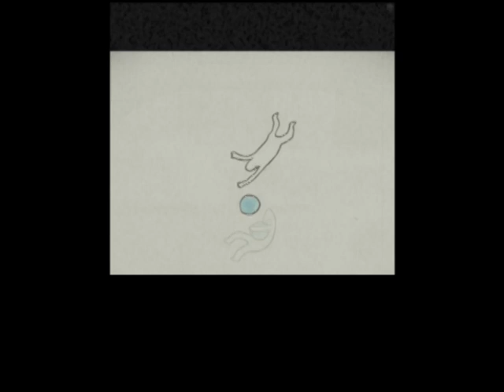Lemmings - Van Der Graaf Generator